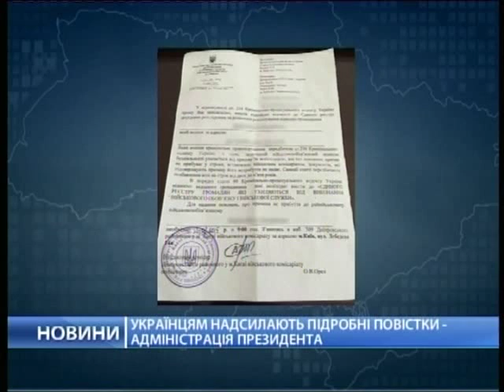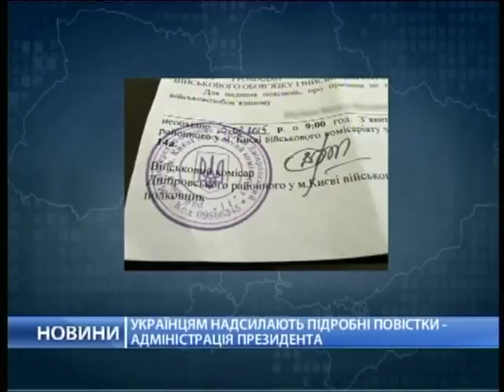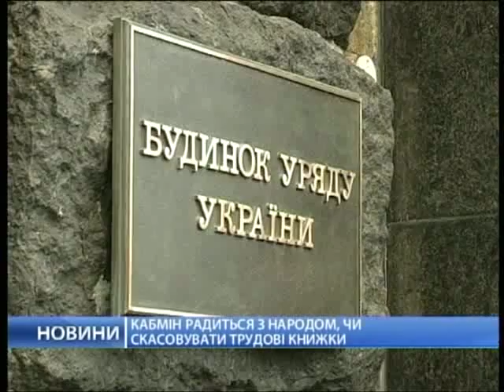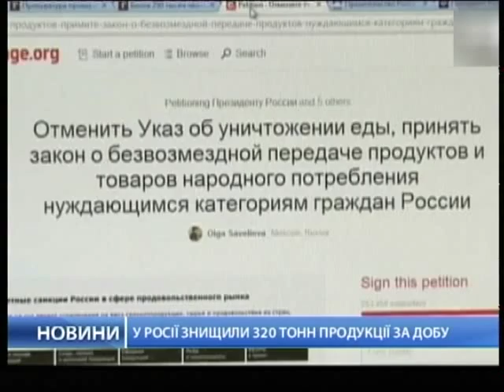Порошенко подписал 3 важных законов для бизнеса